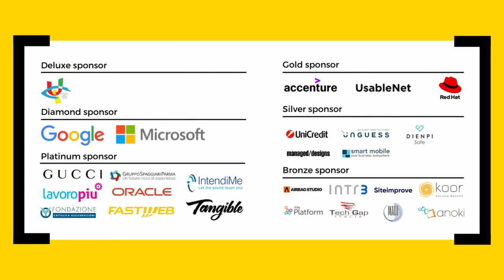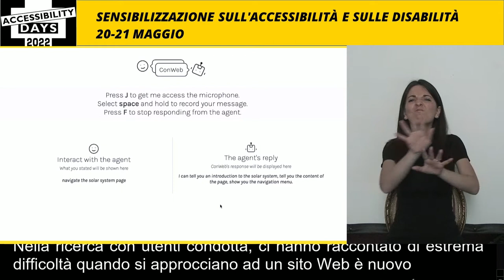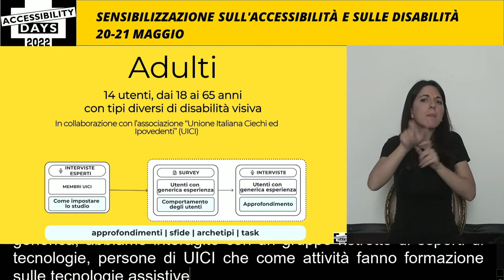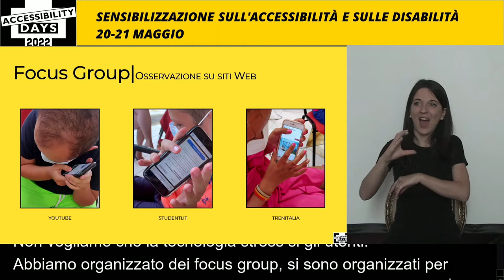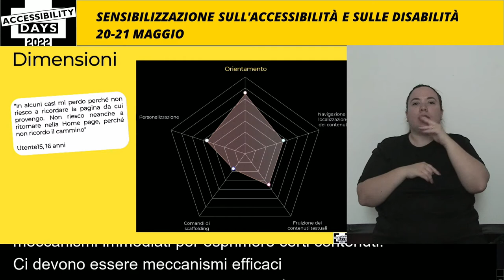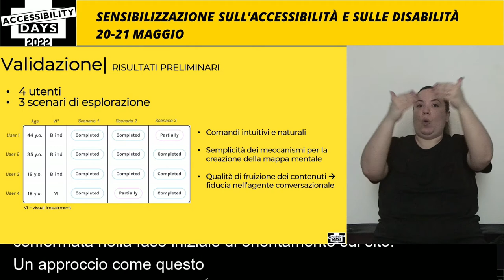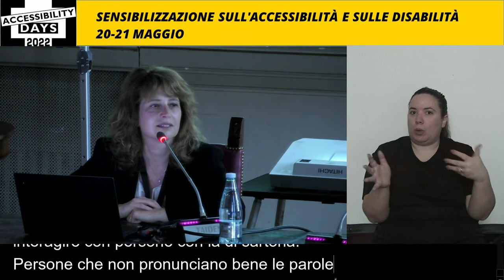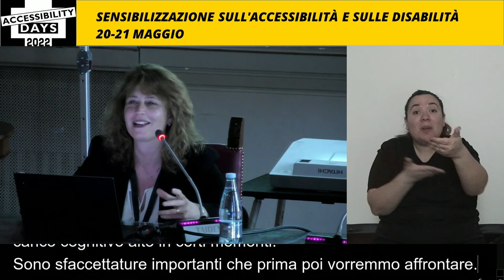Verso il Web Conversazionale: l’Intelligenza Artificiale per l’accessibilità del Web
▶️ SPEAKER
Maristella Matera (Professore Associato @ Dipartimento di Elettronica, Informazione e Bioingegneria del Politecnico di Milano)
Emanuele Pucci (Human-computer Interaction Researcher @ Politecnico di Milano)

▶️ ABSTRACT
L’intelligenza artificiale (IA) e i modelli per la comprensione del linguaggio naturale possono offrire un'interazione naturale e accessibile con i servizi digitali. Alcuni agenti conversazionali (per es. Alexa) già permettono di utilizzare l'interazione vocale per effettuare ricerche sul Web. Le tecnologie conversazionali permettono di costruire chatbot per l’accesso ai contenuti nel Web. Questi risultati evidenziano la rilevanza dell’IA conversazionale per rendere il Web accessibile. Tuttavia, mancano ancora metodi concreti per guidare la progettazione di esperienze conversazionali efficaci sul Web.
La sessione illustrerà il concetto di "Web Conversazionale" proposto dal progetto di ricerca ConWeb (Coversational Web), in fase di sviluppo presso il Dip. di Elettronica, Informazione e Bioingegneria del Politecnico di Milano. L’obiettivo di ConWeb è colmare alcune lacune nell’accessibilità del Web, attraverso l'integrazione tra tecnologie per il Web e IA conversazionale.